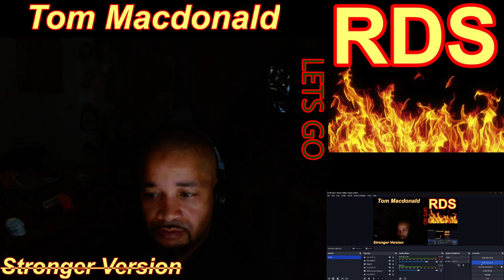Tom Macdonald ( Stronger Version ) Video Reaction